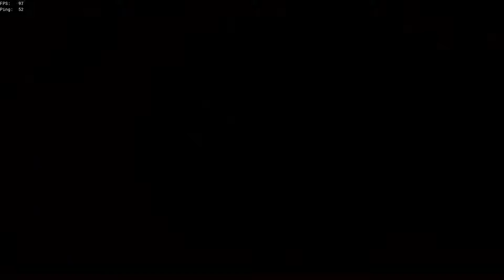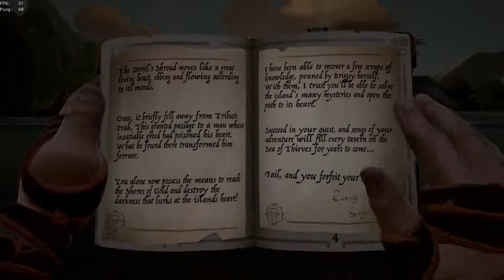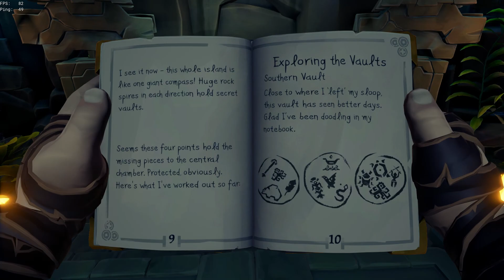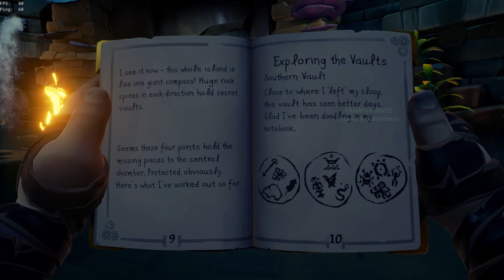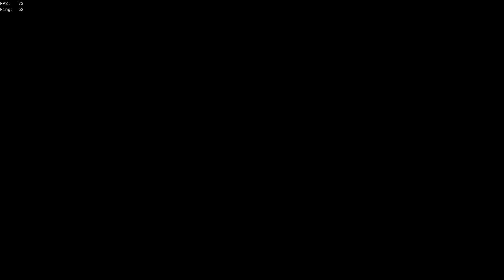Shores of Retard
ITS TIME FOR SHORES OF SHINY!